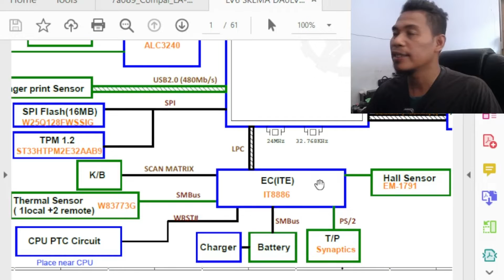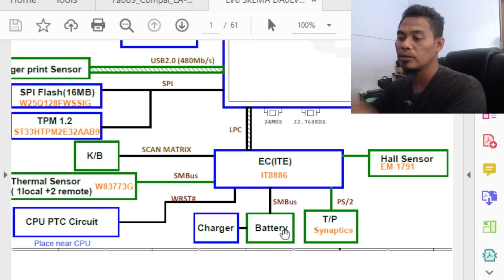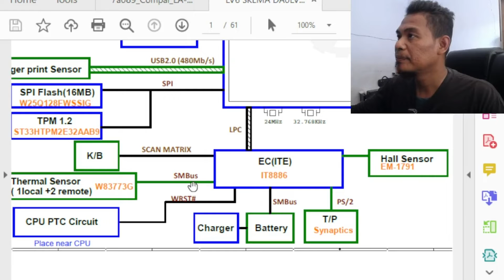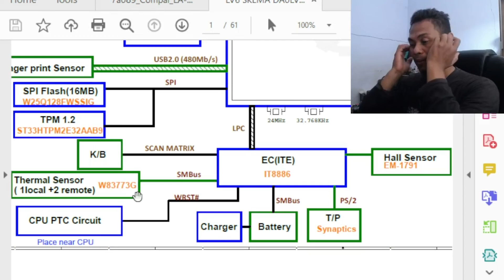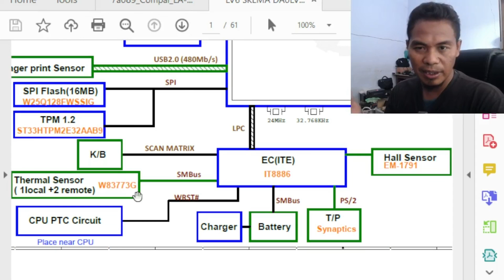EC Rusak Jika Keyboard Tidak Fungsi, Dan Tips Asus Mati Sendiri